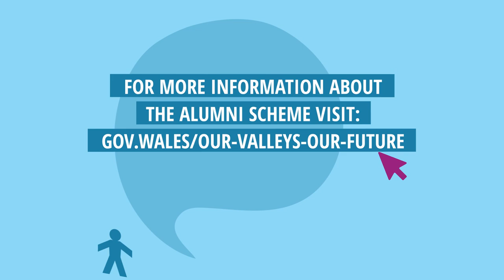Talk Valleys & Careers Wales Alumni panel film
The First Minister of Wales, Mark Drakeford MS and Deputy Minister for Economy and Transport (and chair of the Valleys Taskforce) Lee Waters MS in discussion with Alumni scheme participants and Careers Wales.